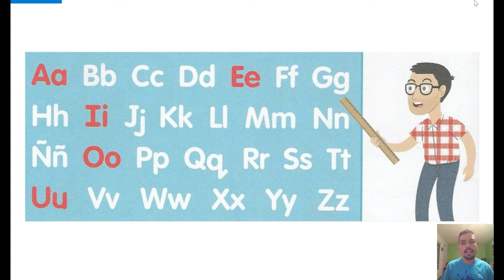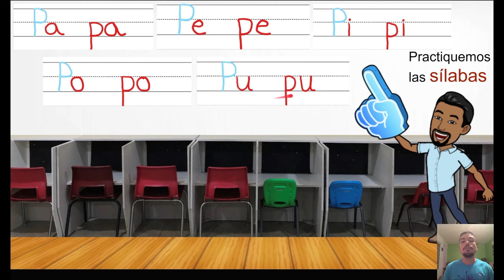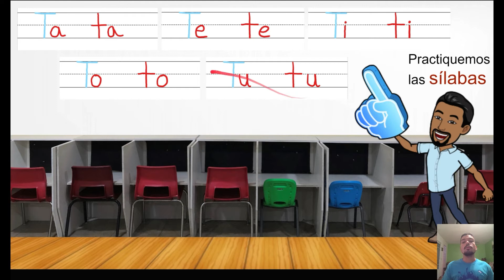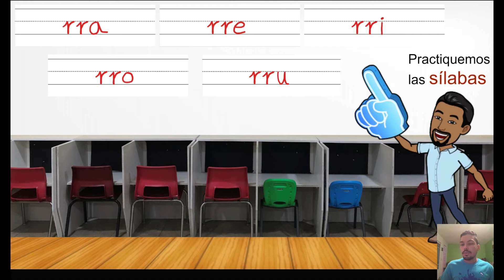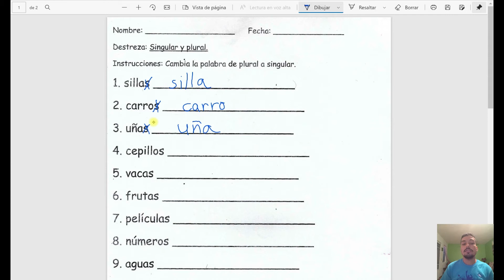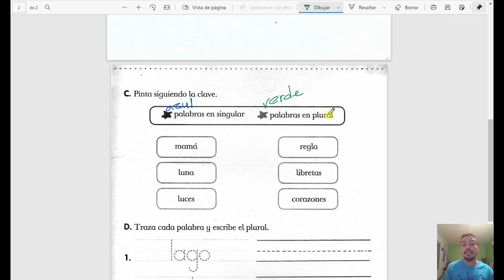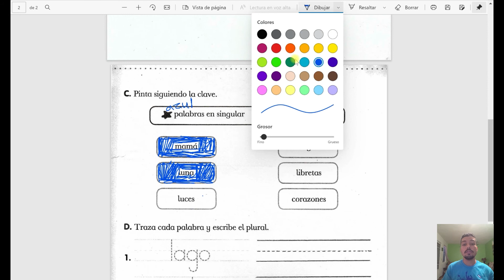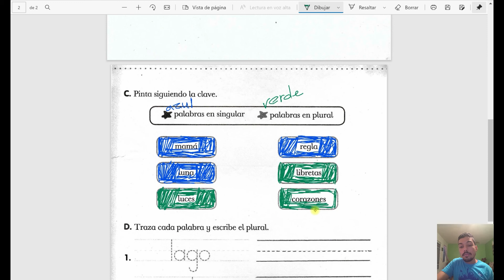Clase Español viernes, 29 enero 2021